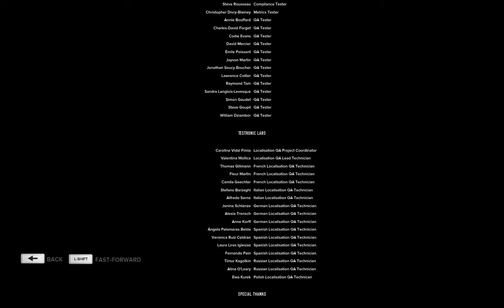(FİNAL) SLEEPİNG DOGS DEFİNİTİVE EDİTİON BÖLÜM 39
Videoyu Beğendiyseniz ;

YP7o

/38N2vgB